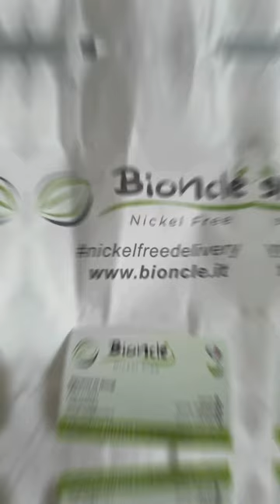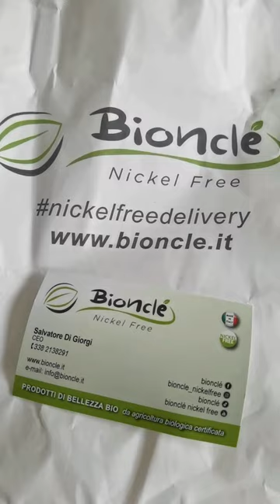In Collaborazione con BIONCLÉ - prodotti naturali e senza Nickel con proteine vegetali e cheratina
Bionclé tratta la vendita di prodotti naturali e Nickel Free, proveniente da agricoltura biologica e 100% vegetali.

Oltre ad essere nickel free, la linea dei prodotti Bionclé è SENZA : parabeni, glutine, coloranti e non è testata sugli animali. Inoltre si pregia della certificazione BIO ECO COSMESI AIAB.

Li potete trovare da
📍PARRUCCHIERI DI GIORGI
VIA ADUA
CASTELVETRANO